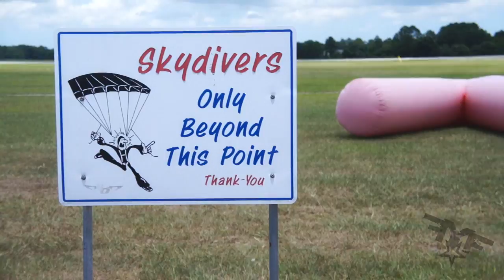Skydive Deland welcomes Brittany